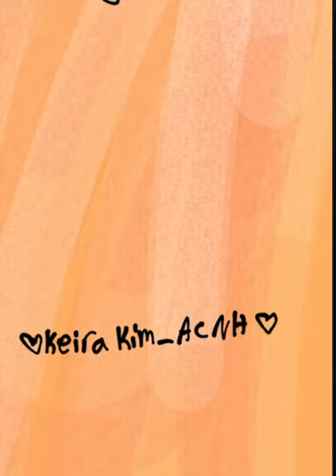Molly as a human! (requested by ThatChristianGamer) So cute!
Heyo! Hope you like the picture! Molly looks so cute! As you can see, she has the dress she wears, but I changed it to a shirt,skirt combo instead. I think it turned out great! I also gave her orange tights and shoes to represent her feet and legs. For someone who has a bug beak, she sure has such a tiny mouth lol. Hope you like it! I am currently trying to keep my first place in DUolingo nd dont have any more time left. bye!